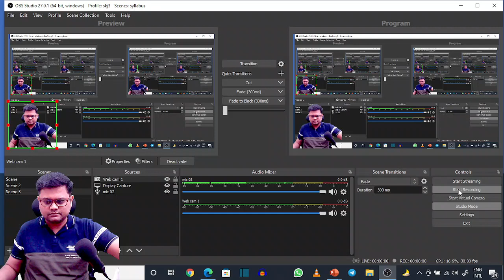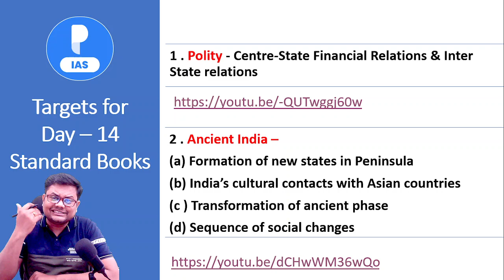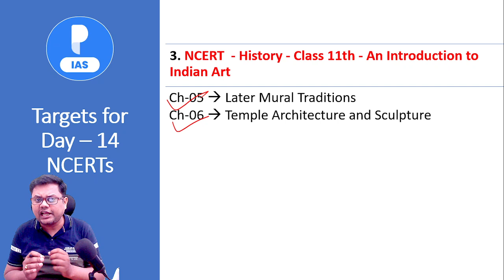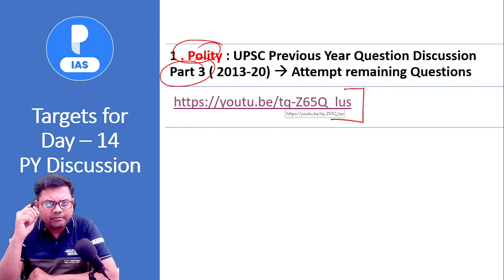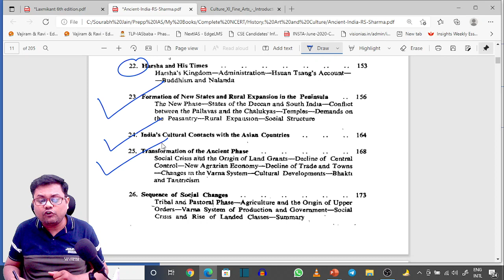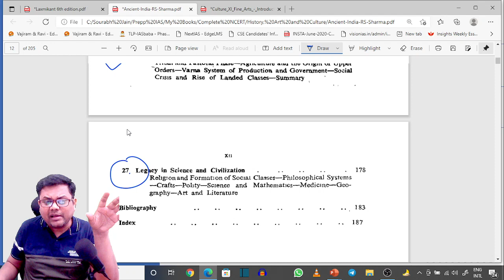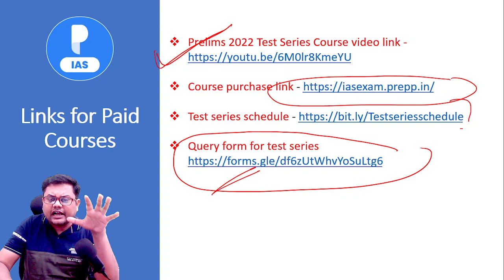100 days to Crack UPSC Prelims 2022 | Day 14 Targets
100 days to Crack UPSC Prelims 2022 | Day 14 Targets

This is target video of the 100 days free program to crack UPSC Prelims 2022. In this session, Sourabh sir will give you Targets from which the mini mock test will be conducted.

2nd Ancient India
(a) Formation of new states in Peninsula
(b) India’s cultural contacts with Asian countries

3rd NCERT  - History - Class 11th - An Introduction to Indian Art
Ch-05 - Later Mural Traditions
Ch-06 -Temple Architecture and Sculpture